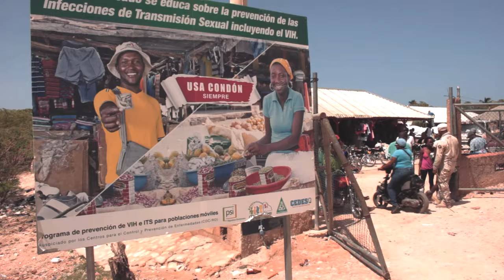What Is A Haitian Market? What Is The Best Rum In The World? |Travel Video (Guesthost: Mike)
"That's the toilet. Don't ever use it."

For more videos and articles about the Kiskeya island, also known as the Dominican Republic and Haiti!

See here the camera and equipment we used:

All videos/animations by
Alec Corday

Head east at Santo Domingo and after a few hours drive you'll end up in the south. Down here you'll see all the things you'd expect in the deep south: deserts, swamps, gators…. Wait, wrong deep south.

But actually not that far off. This is indeed desert area, and while there are no gators, there are crocodiles... But we’ll talk about them in another video.

Because of the desert the area is sparsely populated and most communities center around specific areas of geographic or industrial importance. Still, there are a lot of interesting locations far off the beaten tracks worth a visit.

But today we wanted to visit one thing that doesn't usually count as a tourist attraction, and for remote places down south i turned to a local expert and one of the foremost guides to the area: Mike. He also happens to be my little-big brother… Or big-little brother. You decide which is which. We like to keep people guessing.

It's called a Haitian market since it sells Haitian products. Except they're mostly not Haitian products. I mean, you'll find some local produce and products of course, but for the most part it's actually a secondhand market, or flea market if you will.

You see, for over 50 years the world has been pumping aid into Haiti, which has not just served as a moral placebo for the world, but does actually do something: it's created a whole economy of its own, that of the used clothes and items market. You know what they say: one man's trash is another nation's economy. Or something like that.

Donated and used clothes that end up in collections in the more, shall we say wealthy nations, are packed and shipped to developing countries worldwide: Haiti for example. And here they are resold for dirt cheap. Seriously, you can get used clothes for a fraction of a fraction of what you would pay for them new. But they're not just resold within Haiti: a large amount is taken outside the Haitian border and resold to Dominicans -- in the case of the Pedernales Haitian market literally just a few feet from the border. Here anyone can then rifle through these, buy a few or a whole bunch and then resell them again somewhere else on the island. If you thought your free donations are given for free to someone somewhere, you've been sadly misled. For the most part all donated things are at some point sold and resold, even if it's just for a few cents on the pound. Even so, the point was for them to help someone, right? Well, by creating this economy, someone got a job and was able to make some money and feed their family. And that was the whole point, right?

Speaking of which, what about visiting Haiti? Could I just go ahead and visit Haiti by myself, outside of the antiseptic resorts and cruise ships?

While I don't need a broom, I heard of something very elusive - Haitian rum. It is rumored to be one of the best rums in the world, and I want to know if that is true. It's not available in the DR, but you can find the odd bottle here on the market. You just have to look.

My verdicts is that it really is the best rum I’ve ever had. Not sure the best in the world since I haven't tried them all yet, but it seriously is delicious. Especially Bakara Kanel, with its hint of cinnamon flavor. If you can get it, try it. But you may have to go to Haiti to find it or at least to the border...